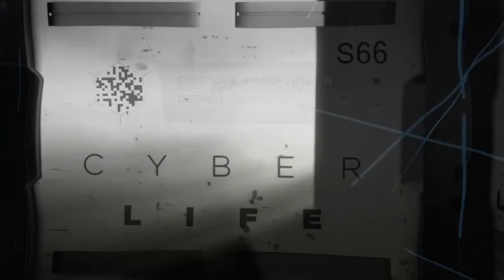Time to Decide | Detroit Become Human #15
First playthrough of DBH ported over from my old channel.